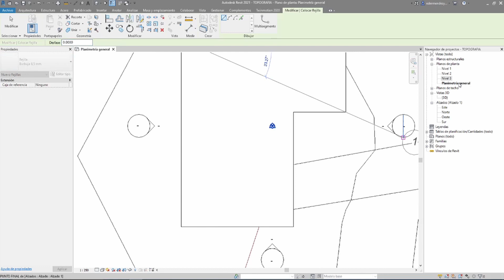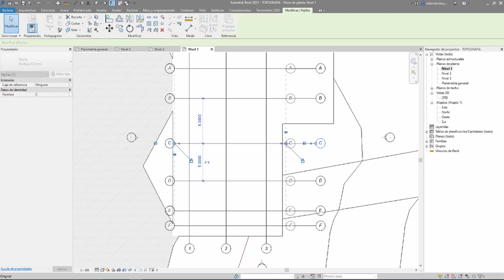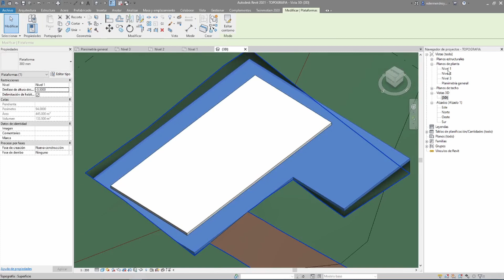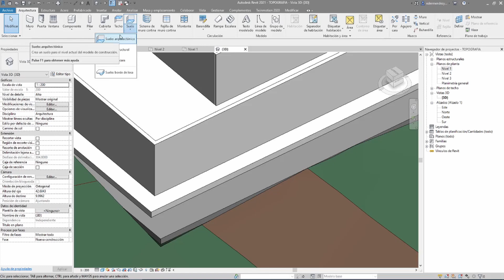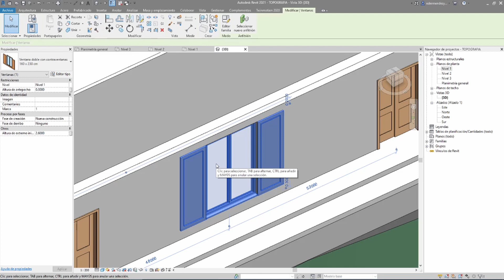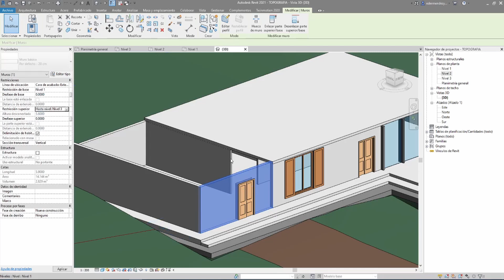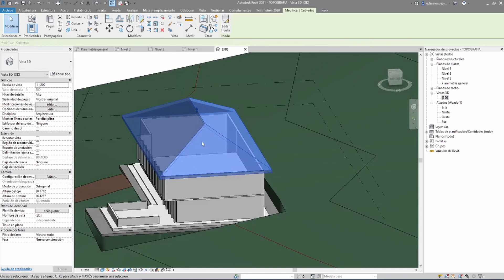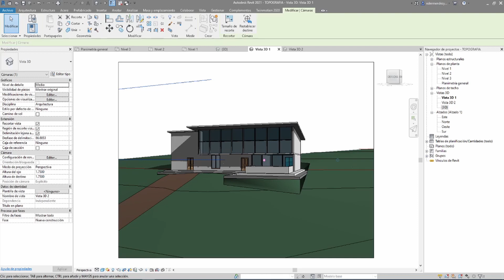Revit 2021 Vistazo rápido parte 04: Rejillas, Muros, Suelos y Cubiertas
En este vídeo realizaremos la cuarta parte del vistazo rápido de REVIT, para revisar los muros suelos y cubiertas.
IMPORTANTE:
1. Si estás trabajando en otra versión de Revit inferior debes configurar la unidad, esto lo realizas presionando las teclas UN cuando abres un archivo, colocando en la sección de longitud, y cambiando a metros (de preferencia 2 unidades).
2. A veces la visualización es diferente de una versión a otra.